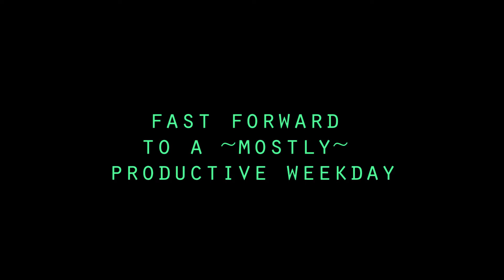Double Skate Weekends and One Productive Day!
Another vlog of random things I want to remember! Two great skate weekends with my friends with one day of getting things done in between! Many more updates and videos to come!! Special thanks to Miki and Heather for skating with me a bunch!!